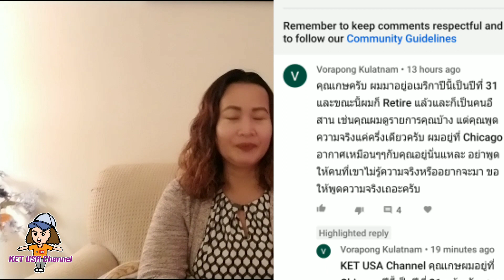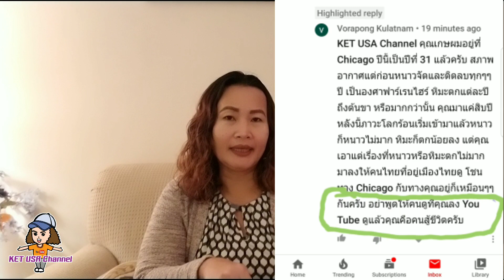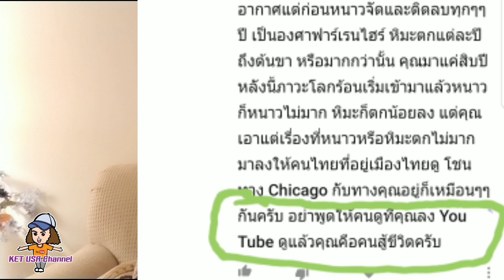Jan/29/20 นี่เหรอคำพูดของคน‼️ที่อ้างว่าตัวเองก็คนอิสาน❗เสียความรู้สึกมาก‼️ชีวิตในอเมริกา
คลิปนี้เกษขอตอบกลับคอมเม้นที่อ่านแล้วเสียความรู้สึกอย่างมาก ที่มีคนอ้างตัวว่าเป็นคนอิสาน แต่กลับมาดูถูกคนอิสานเหมือนกัน‼️

เมียฝรั่ง,เมียฝรั่งอเมริกา,เอมริกา,คนอิสาน